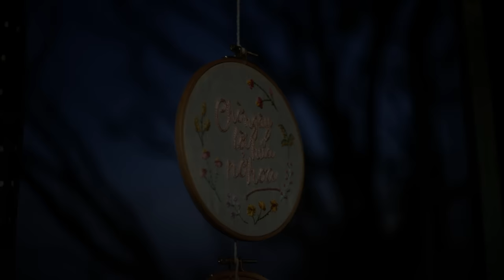CHỜ NGÀY LỜI HỨA NỞ HOA - NGUYÊN HÀ | OFFICIAL MV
🎧 Album 𝓗𝓸̂𝓶 𝓺𝓾𝓪 𝓱𝓸̂𝓶 𝓷𝓪𝔂 𝓿𝓪̀ 𝓼𝓪𝓾 𝓷𝓪̀𝔂

CHỜ NGÀY LỜI HỨA NỞ HOA - NGUYÊN HÀ | OFFICIAL MUSIC VIDEO
♪ Credit
Ca sĩ | Singer: Nguyên Hà
Nhạc sĩ | Songwriter: Hồ Tiến Đạt
Giám đốc âm nhạc | Music Director: Phạm Hải Âu

Cố vấn truyền thông và phát hành sản phẩm | Media and Product Distribution Advisor:
Chu Minh Vũ
Điều phối dự án | Project Coordinator: Sean Đoàn
Quản lý truyền thông | PR Manager: Nguyễn Ngọc Thu
Quản lý truyền thông mạng xã hội | Social Media Manager: Nhí Phượng
Quản lý nghệ sỹ | Talent Manager: Phạm Minh Thành
Trợ lý nghệ sỹ | Talent Assistant: Marie Hà
Phụ đề tiếng Anh | English subtitles: Hana’s Lexis

Studio Âm Nhạc | Music Studio: FLY HIGH
Hoà âm phối khí | Arrangement: Duy Nguyện
Mix & Master: Emcee Dan
Thu âm | Mixing assistant: Hà Quốc Hoàng- Trùng Dương
Thiết kế | Design: Thành Cao- Pu Saac

Studio Sản Xuất | Film Studio: 30PICTURES
Diễn viên | Actress: Nguyễn Lâm Thảo Tâm
Đạo diễn & Biên kịch | Screenwriter & Director: Chung Chí Công
Giám đốc hình ảnh | Cinematographer: Vũ Hoàng Triều
Nhà sản xuất | Produced by: Trần Nguyễn Huệ
Quản lý sản xuất | Production Manager: Thúy Ng
Trợ lý sản xuất | Production Assistant: Vương Vĩnh Phúc
Trợ lý sản xuất tại Đà Lạt | Production Assistant in Dalat: Minh Trường- Anh Việt
MUA: Phan Anh Kiệt
Food Stylist: Thảo Nguyễn
Chỉnh màu | Color Grading: Sin Nguyễn
Dựng phim | Editor: Nguyễn Sơn
Gaffer: Quốc Tiến
Focus: Hoài Ân
Tổ máy & Thiết bị: CINESPACE

GOLDEN APPLE ENTERTAINMENT
❥ FOLLOW Nguyên Hà
+ Link MP3:
♫ Lyrics:
CHỜ NGÀY LỜI HỨA NỞ HOA

Có dáng ai về đi giữa mây trời
Có lời ca vọng đến lòng tôi mênh mang
Và có cánh hoa đợi ngày nở trong lành
Vẽ một giấc mơ ta mong đợi

Có tiếng yêu đợi ngày nắng yên bình
Có sợi tơ dệt nỗi nhớ ai đã gầy hao
Vẫn mong chờ ngày mai sẽ đến
Để được nói ra những ân cần

Nhớ, nỗi nhớ ai ta gieo mầm
Tình yêu, phút chốc ngọt rồi đắng chát
Ta cùng với ta đến trọn đời
Tìm điều viễn vông khắp đất trời

Mang theo đi trong giấc mơ
Con tim kia xác xơ dẫu biết người vẫn ơ hờ
Lời hứa năm xưa như cánh hoa rơi trong chiều vỡ đôi
Tìm nhau giữa nơi thênh thang nỗi vô vọng
Người có biết, xót xa ta mang

Chờ lời hứa nở hoa mắt ướt nhòa!
© Copyright by Nguyên Hà Official  ☞ Do not reup!